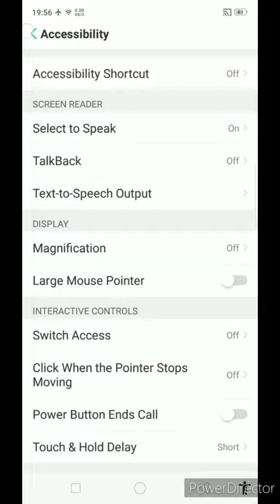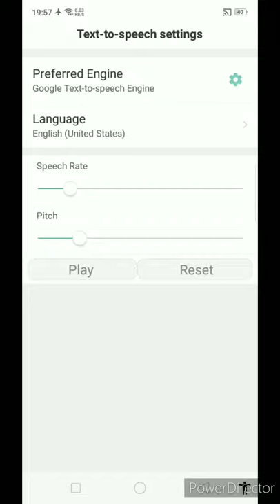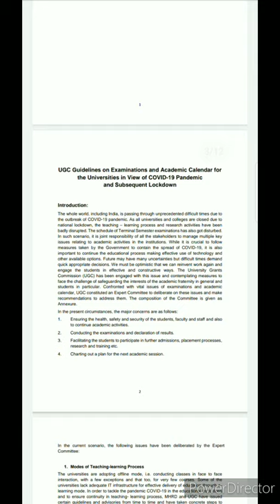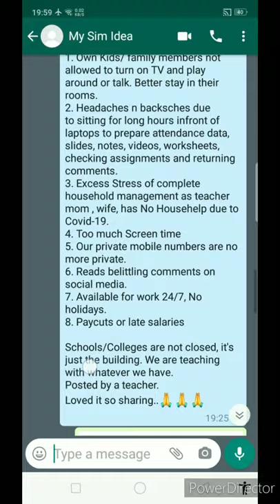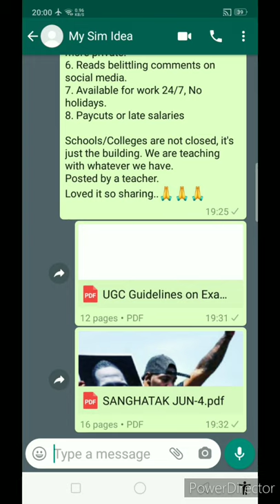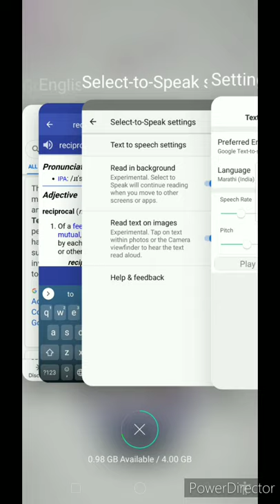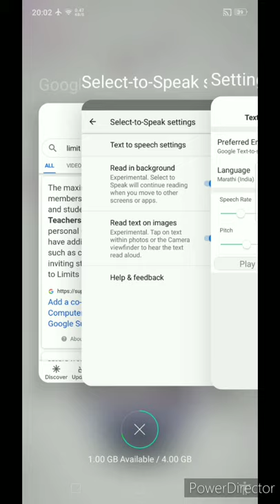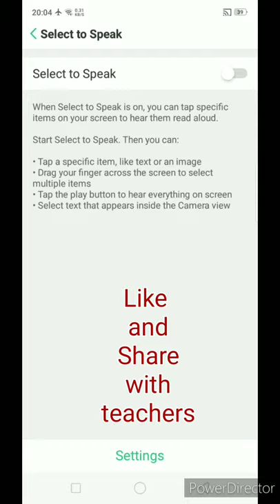Mobile Reads, Speaks for You (Marathi)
Select to speak feature is useful to read commands n texts for you.
very useful for visually challenged person.
Only selected portion is read by phone.